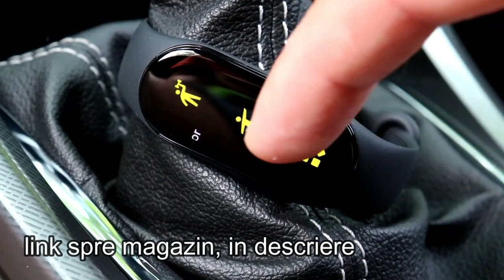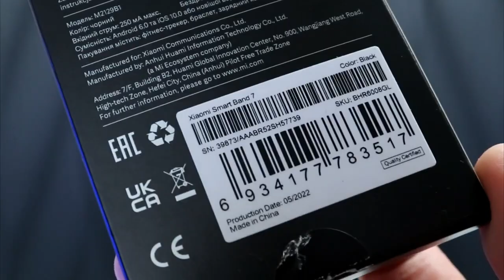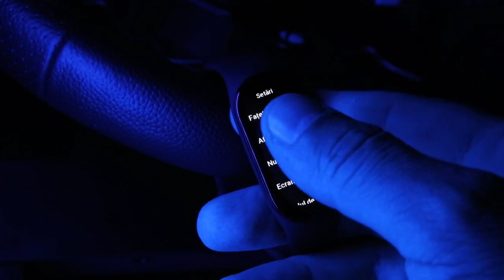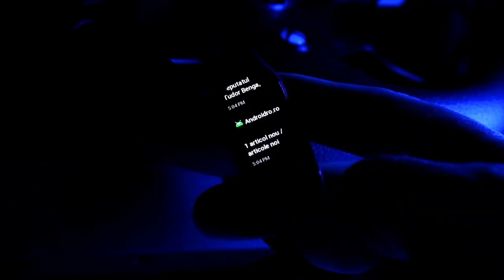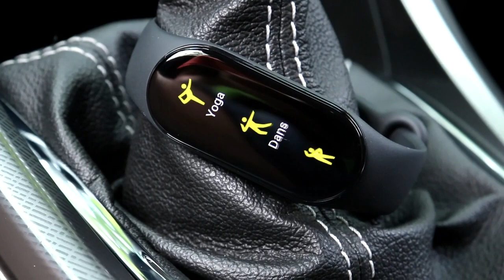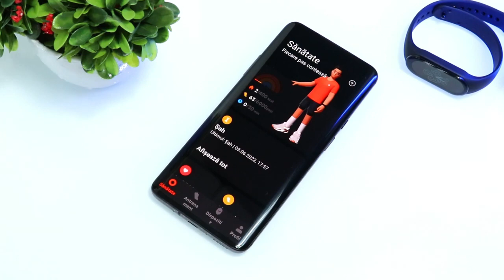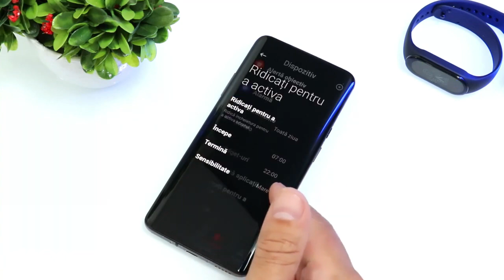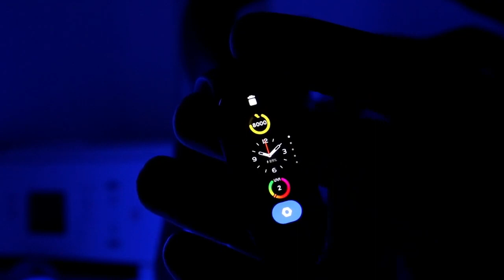Totul despre Xiaomi Mi Band 7, acum în România prin intermediul DualStore